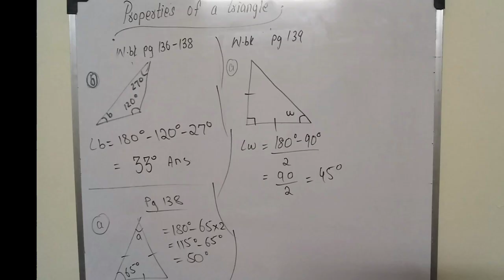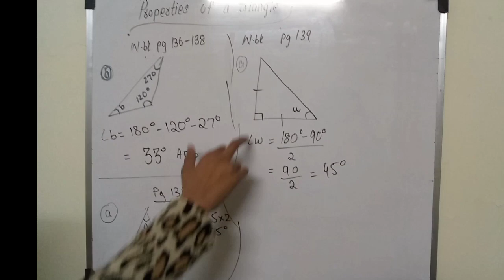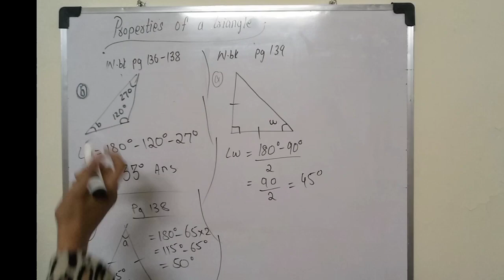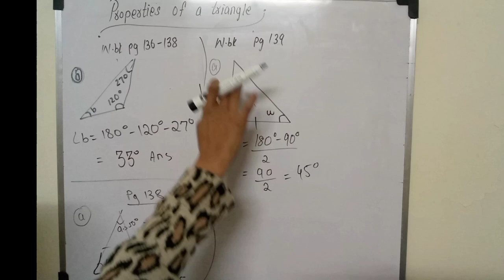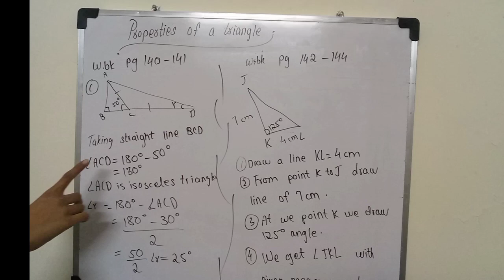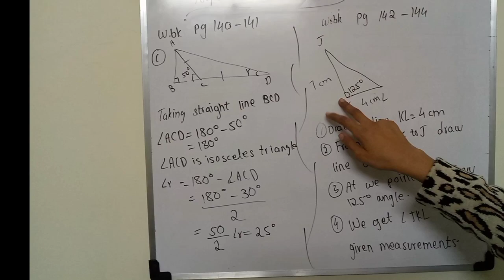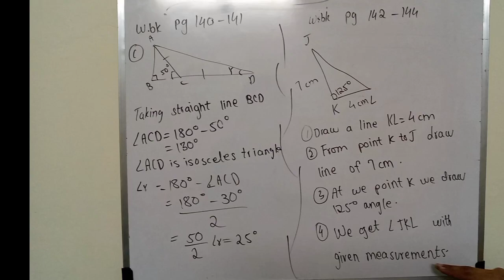class 5 maths properties of triangle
AOA friends in this video I will explain class 5 maths properties of triangle in an easy way